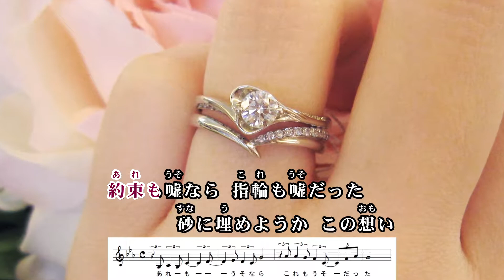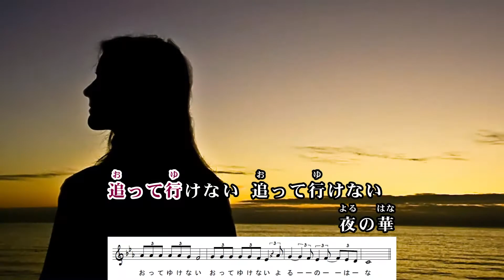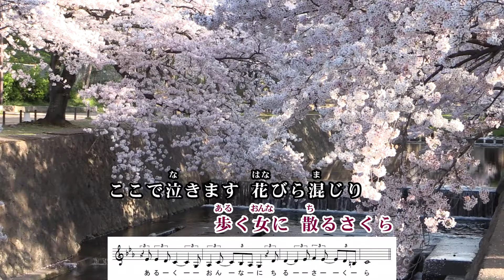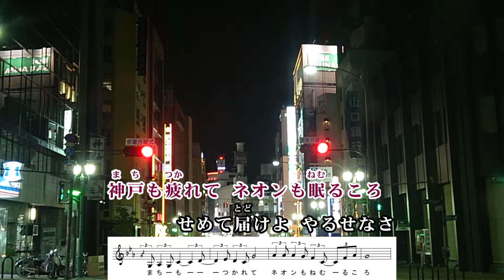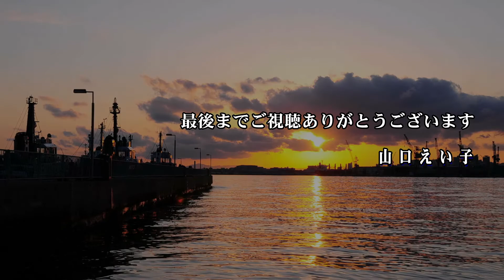【オリジナル曲】夜の華 ～傷跡にブルースを～ 山口えい子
2017年10月発表　オリジナル曲「夜の華 ～傷痕にブルースを～」
☆作詞：京都26時　☆作･編曲：神戸遊人(かんべゆうと)
※今年初めての演歌のオリジナル曲です。